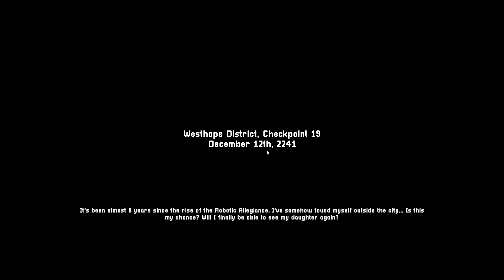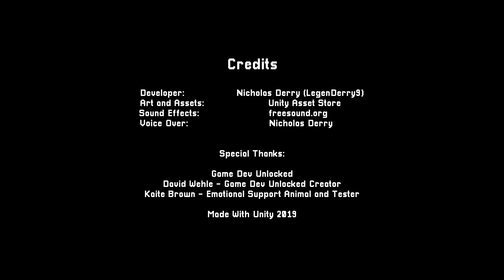Elude with queen faith 89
Author LegenDerry9